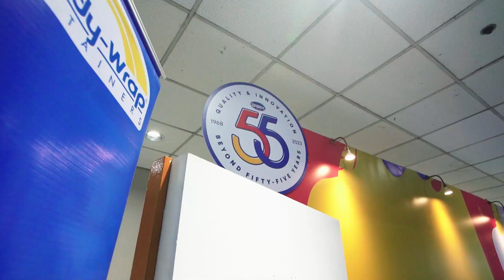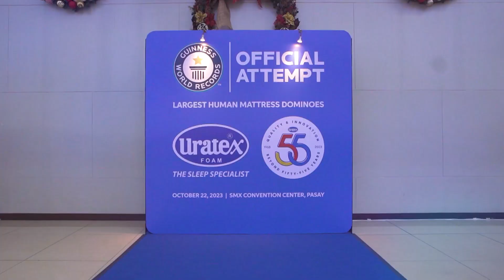Uratex X Guinness World Record Title for the Largest Human Mattress Dominoes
On October 22, Uratex made history by beating Brazil for the Guinness World Record as the Largest Human Dominoes. Let's relive that victory together.